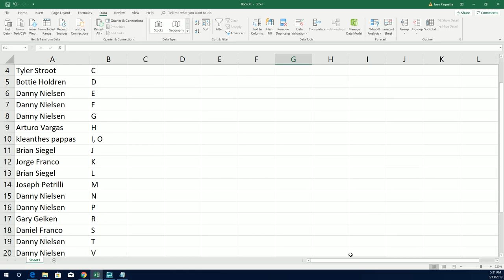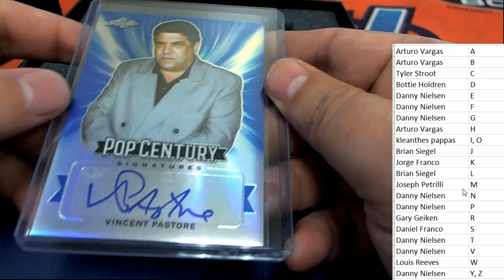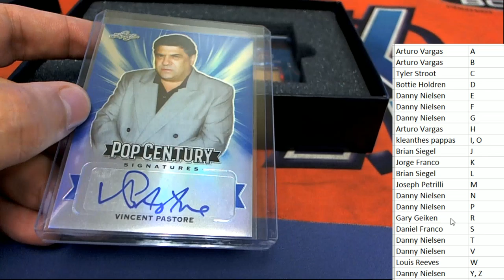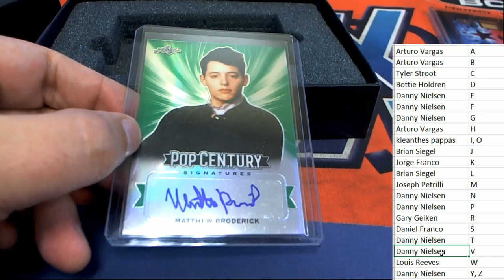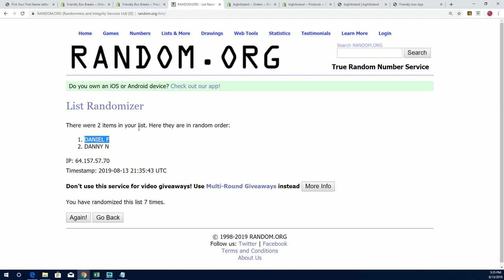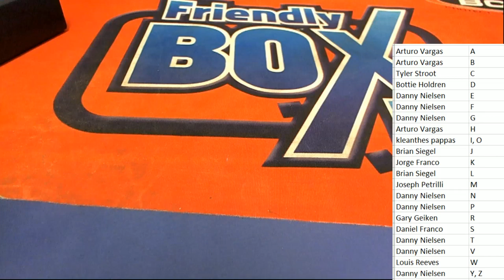2019 Leaf Metal Pop Century ID PYFNLPOP117